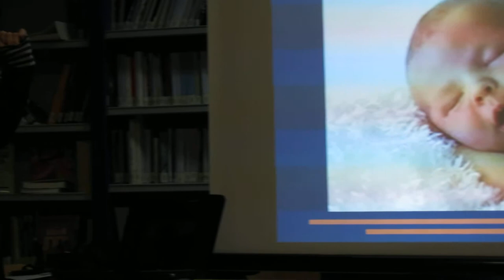María Solar na Casa da Lectura (1)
A xornalista da TVG e escritora María Solar realizou unha actividade na Casa da Lectura o mércores 19 de decembro arredor do seu libro «Vou ter un irmán».